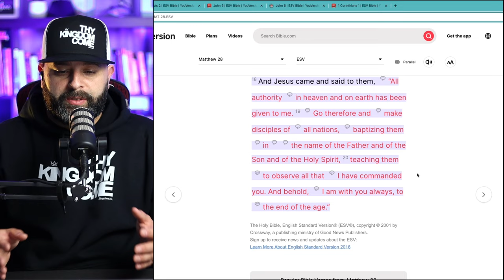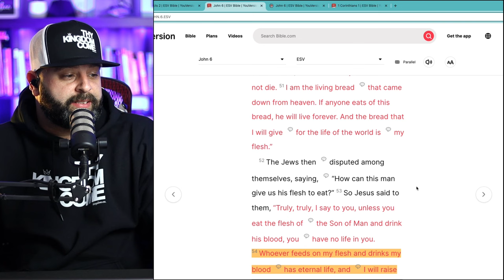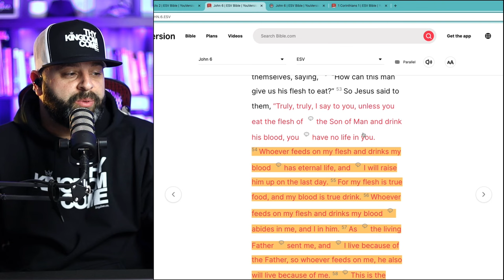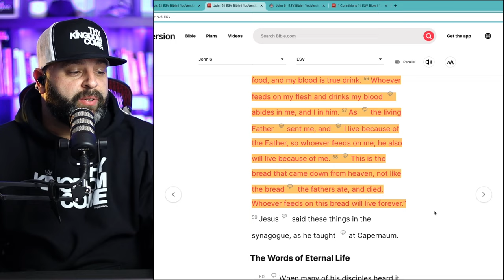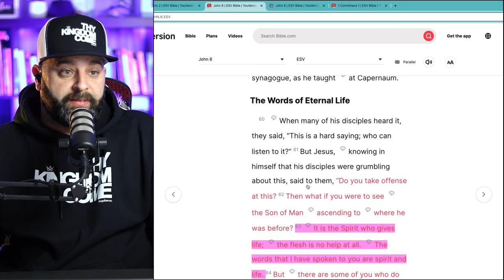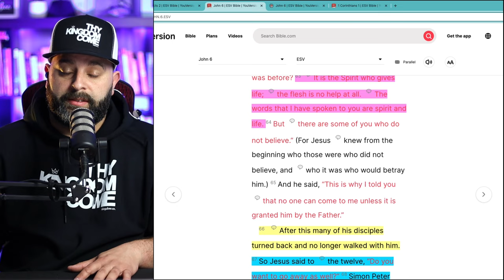SHOULD WE FOLLOW STEVEN FURTICK’S LEAD?! | JOSE LOPEZ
Should churches be careful to use words like resurrection, Calvary, the blood in their marketing, or is marketing in the church taking it too far and diluting the gospel? Should evangelism be the most important aspect of any Sunday morning gathering let alone Eater, or are we emphasizing it more than the church should?  In this podcast we discuss church marketing and how it is affecting our churches today.